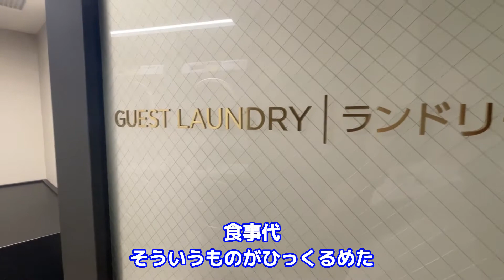コスパ高！快適なホテル暮らし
中国やタイなどから輸入して主にAmazonで販売する事業をしています。
飛行機とホテルとサーフィンが好きです。ANAダイヤモンド7年目。Hyatt グローバリスト6年目。

1人で海外にサーフトリップに行ったり家族（子供４人）を連れて海外旅行に行ったりしています。

物販事業での利益は月150万円〜300万円くらいです。

少人数ですがスクールも運営しています。youtubeに出てくれている方はスクールの生徒さんが多いです。

【無料ビデオ講座】
ビジネスについて更に詳しいビデオ講座はこちら（２つあります）

（１）ガチンコタイ輸入ビデオ講座（無料）
（副業で月10万円程度稼ぎたい方向け）

（２）ランクアップAmazon道場ビデオ講座（無料）
（起業してガッツリ稼ぎたい人向け）
（すぐにメールで詳しいビデオ講座が届きます）

ビジネス、起業、副業に興味のある方は
無料ビデオ講座をご視聴いただいた上で
「よし、やるぞ！」と思ったら
無料zoomセミナーに参加してみてください。

【出版書籍】
◎「withコロナ」時代に素早く元手ゼロ・スキルなしで月10万円稼ぐ テレワーク副業のはじめかた（ソシム出版）
紀伊国屋新宿本店、三省堂有楽町店等で売れ筋１位

◎ちょっと副業をしてみたい人のための 月10万円をラクラク稼ぐ 輸入・ネット販売（ソシム出版）

◎サラリーマンが９０日で自由になる！: 副業から始めて世界に旅に出よう Kindle版
Amazonで売上ランキング1位獲得

【公式ブログ】
脱サラして自由な金持ちになる方法

品川広平（本名）
1975年生まれ茨城県在住
既婚、子供4人、趣味サーフィン
旅好き（ANA ダイヤモンド、Hyattグローバリスト）
マイルかなり詳しい「物販マイラー」です。

物販の仕入れや経費で貯まる
クレカのポイントだけで
年間５〜６回は海外に行っています。
（ほぼビジネスクラスです）

ビジネスについて詳しくは無料ビデオ講座でお話しています。

それでは良い一日を！

株式会社Pipeline
品川 広平